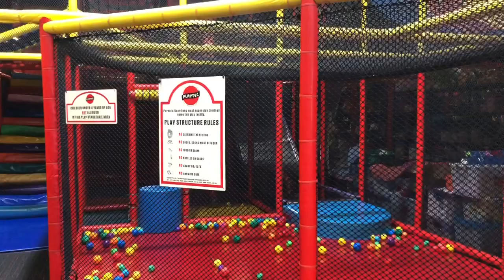Chloe Playing in the Indoor Playground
She always wanted to play here..She tried all the activities..But not the biggest slide..😜She scared😂But maybe some other time..😊😊